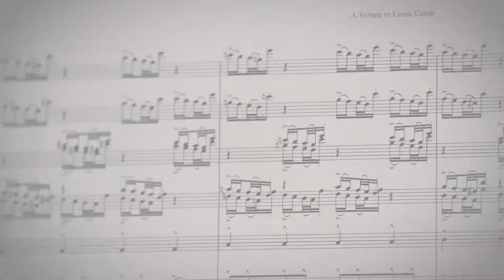Leeds Castle Classical Concert 900 - Conductor John Rigby - Composer Tom Hodge - promote the event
A promotional video advertising the Leeds Castle Classical Proms Concert - 'A Tribute to Leeds Castle' was commissioned in 2019 by the Chief Executive Sir David Steel KBE DL on behalf of the Leeds Castle Foundation. The piece was composed to celebrate Leeds Castle 900th anniversary and was premiered in the grounds of the Castle at the Classical Concert 13th July 2019.

Music Composed by Tom Hodge

Performed by The Royal Philharmonic Concert Orchestra - July 2019
The Orchestral Suite:
1. Fanfare - Sunrise
2.Theme for Henry VIII
3. Lady Baillie
4. World War Two
5. March - Victory
6. Theme & Fanfare Reprise